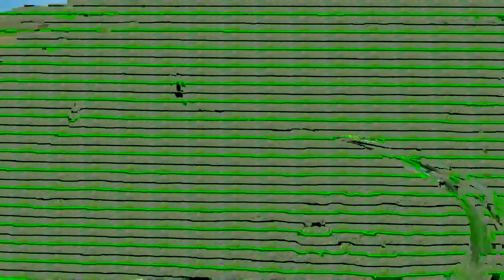Zaboor 22 Reading in Urdu Hindi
1
اے میرے خدا! اے میرے خدا ! تو نے مجھے کیوں چھوڑ دیا! مجھے بچا نے کے لئے تو کیوں بہت دور ہے ؟ میری مدد کی پکار سننے کے لئے تو بہت دُورہے۔
2
اے میرے خداوند! میں دن کو پکارتا ہوں پر تو جواب نہیں دیتا، اور میں رات بھر تجھے پکارتا رہا۔
3
اے خدا! تو مقدّس ہے۔ تو بادشاہ کے جیسے حکمران ہے۔ اسرائیل کی توصیف تیرا تخت ہے۔
4
ہما رے باپ دادا نے تجھ پر توّکل کیا،ہاں! اے خدا ، انہوں نے توّکل کیا اور توُ نے اُن کو بچایا۔
5
اے خدا ، ہما رے باپ دادا نے تجھے مدد کو پکا را اور وہ اپنے دشمنوں سے بچ نکلے۔ انہوں نے تجھ پر اعتماد کیا اور وہ مایوس نہیں ہو ئے۔
6
تو کیا میں سچ مچ میں کو ئی کیڑا ہوں انسان نہیں جو لوگ مجھ سے شرمندہ ہوا کرتے ہیں اور مجھ سے حقارت کر تے ہیں؟
7
جو بھی مجھے دیکھتا ہے میری ہنسی اُڑا تا ہے ۔ وہ مجھ پر اپنا سر کو ہلا تے ہیں اور اپنی زبان با ہر نکالتے ہیں۔
8
وہ مجھ سے کہتے ہیں،" اپنی مدد کے لئے تو خداوند کو پکا ر۔شاید وہ تجھے بچائے ۔ اگر وہ تجھے بہت چاہتا ہے وہ تجھ کو بچا لیگا!"
9
اے خدا، سچ تو یہ ہے کہ صرف تو ہی ہے جس کے بھروسے میں ہوں توُ نے مجھے اُس دن سے ہی سنبھالا ہے جب سے میرا جنم ہوا۔ تو نے مجھے اطمینان اور تشفی دی تھی۔ جب میں ابھی اپنی ماں کا دودھ ہی پیتا تھا۔
10
ٹھیک اُسی د ن سے جب سے میں پیدا ہوا ہوں توُ میرا خدا رہا ہے۔جیسے ہی میں اپنی ماں کی کوکھ سے با ہر آیا تھا، مجھے تیری دیکھ بھا ل میں رکھ دیا گیا تھا۔
11
پس اے خدا! مجھے مت بھول۔ مصیبت قریب ہے، اور کو ئی بھی شخص میری مدد کے لئے نہیں ہے ۔
12
میں اُن لوگوں سے گھِرا ہوں جو طاقتور سانڈوں جیسے طاقتور ہیں۔
13
وہ اُن شیر ببّر جیسے ہیں۔ جو کسی جانور کو چیر رہے ہوں اور دھا ڑتے ہوں اور اُن کے منہ نہایت کھلے ہو تے ہیں۔
14
میری قوّت زمین پر پانی کی طرح بہہ گئی۔ میری سب ہڈیاں اکھڑ گئی ہیں۔ میرا حوصلہ ختم ہو چکا ہے۔
15
میرا منہ ٹھیکری کی مانند خشک ہو گیا ہے ۔ میری زبان میرے اپنے ہی تالو سے چپک رہی ہے۔ تو نے مجھے موت کے گردو غبار میں ملا دیا ہے ۔
16
میں چاروں طرف" کتّوں " سے گھِرا ہوا ہوں۔ بدکا روں کے گروہ نے مجھے گھیِر لیا ہے ۔ انہوں نے میرے ہا تھوں اور پیروں کو شیر کی طرح چیر دیا ہے۔
17
مجھ کو میری ہڈیاں دکھا ئی دیتی ہیں۔ وہ مجھے گھورتے ہیں۔ یہ مجھ کو نقصان پہنچا نے کو تاکتے رہتے ہیں۔
18
وہ میرے کپڑے آپس میں بانٹ رہے ہیں۔ وہ میری پو شاک پر قرعہ ڈال رہے ہیں۔
19
اے خداوند! توُ مجھ کو مت چھوڑ۔ تومیری قوّت ہے ۔ میری مدد کر۔ اب تو تا خیر نہ کر۔
20
اے خداوند! میری جان کو تلوار سے بچا۔ توُ اُن کتّوں سے میری قیمتی جان کی حفا ظت کر۔
21
مجھے شیر ببّر کے منہ سے بچا اور سانڈ کے سینگوں سے میری حفا ظت کر۔
22
اے خداوند! میں اپنے بھا ئیوں میں تیرے نام کا اظہا ر کروں گا۔ میں تیری ستائش عظیم جماعت میں کرو ں گا۔
23
خداوند سے ڈرنے وا لے اے سب لوگو ! اس کی ستا ئش کرو۔ اورب اے یعقوب کی نسل! خداوند کی تعظیم کرو۔ اے بنی اسرائیلیو! خداوند سے ڈرو اور اس کی تعظیم کرو۔
24
کیوں کہ خداوند ایسے لوگوں کی مدد کرتا ہے جومصیبت میں ہو تے ہیں۔ خداوند اُن سے نہ ہی شرمندہ ہے اور نہ ہی نفرت کرتا ہے ۔ اگر لوگ مدد کے لئے خداوند کو پکا رے تو وہ خود کو اُن سے کبھی نہیں چھپا ئے گا۔
25
اے خداوند میری ستا ئش عظیم اجتماع میں صرف تجھ سے ہی آتی ہے ۔ اُن سب کے سامنے جو تیری عبادت کرتے ہیں، میں اُن باتوں کو پورا کروں گا جن کو کرنے کا میں نے عہد کیا تھا۔
26
حلیم لوگ کھا ئیں گے اور سیر ہوں گے۔ تم لوگ جو خداوند کی تلاش میں آئے ہو اُس کی ستا ئش کرو۔ تمہا را دل ابد تک خوش رہے۔
27
تمام لوگ جو دُورممالک میں رہتے ہوں وہ خداوند کو یاد کریں اور اس کی طرف لوٹ آئیں روئے زمین کی تمام قومیں خداون دکی عبادت کریں۔
28
کیونکہ خداوند بادشاہ ہے ۔ وہ تما م قوموں پر حاکم ہے۔
29
مضبوط اور صحت مند لوگ کھا چکے ہیں اور خدا کے آگے سجدہ کر چکے ہیں در اصل وہ لوگ جو مریں گے اور وہ جو بہت پہلے ہی مر چکے ہیں خدا کے آگے سجدہ کریں گے۔
30
اور مستقبل میں ہماری نسل خداوند کی خدمت کرے گی۔ لوگ ہمیشہ ہما رے مالک کی با بت کہیں گے۔
31
خدا نے جو بھلا ئی کی ہے تمام نسلیں اپنے بچّوں کو اُسے کہیں گے